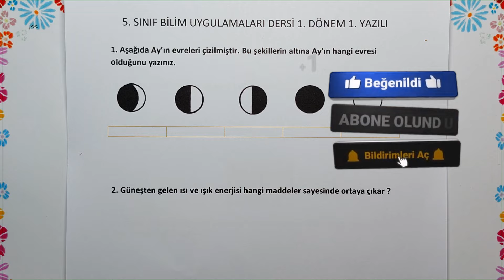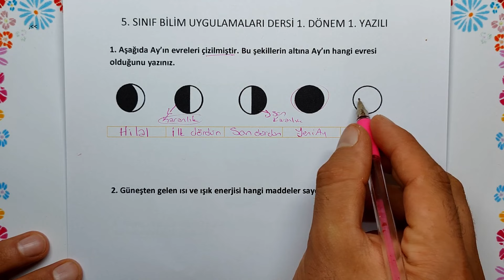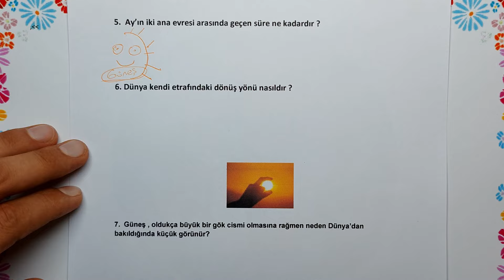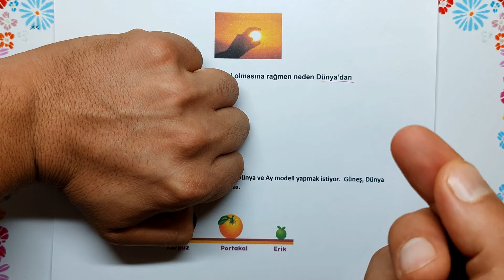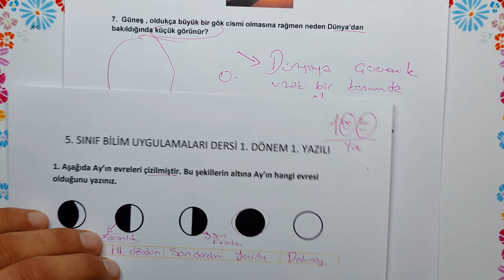5. Sınıf Bilim Uygulamaları 1.Dönem 1.Yazılı Açık Uçlu #2025 (%99 Çıkabilir 😊😊😊 )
Merhaba Sevgili Öğrencilerimiz bu videoda 5.sınıf bilim uygulamaları 1.dönem 1.yazılı sorularını bulabilirsiniz.

ÖZEL Ders Almak için Formu doldurunuz 💯💪.

5 Sınıf Fen Bilimleri Dersi 1 Dönem 1 Yazılı Soruları
5sınıf fen bilimleri 1dönem 1yazılı
5sınıf fen 1dönem 1yazılı
5sınıf fen video
fen yazılı videosu
5 Sınıf bilim uygulamaları Dersi 1 Dönem 1 Yazılı Soruları
5sınıf bilim uygulamaları 1dönem 1yazılı
5sınıf bilim 1dönem 1yazılı
5sınıf bilim video
bilim uygulamaları yazılı videosu